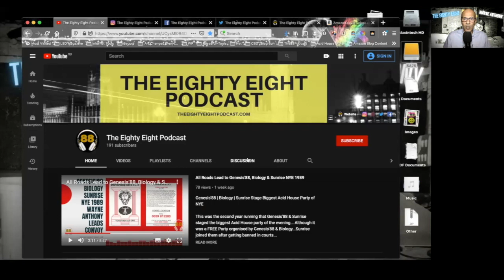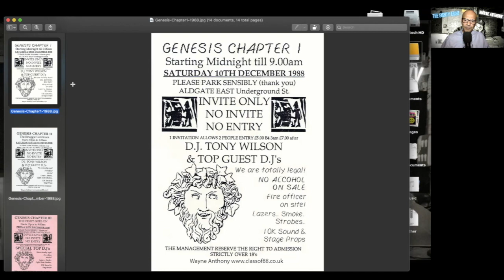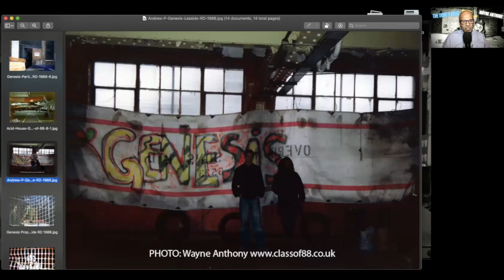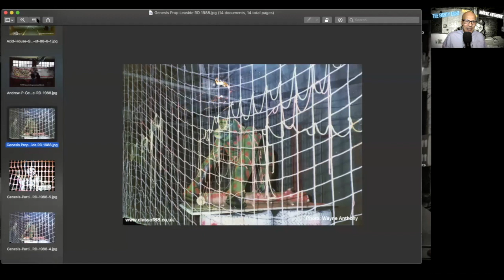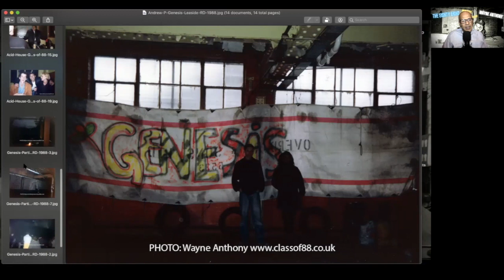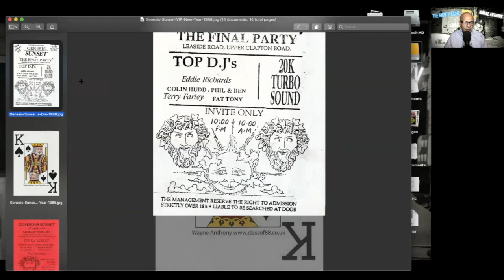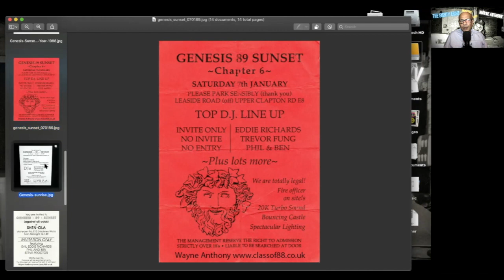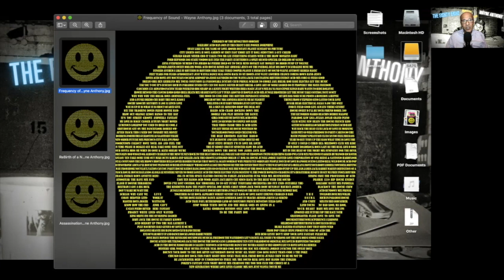The Eighty Eight Podcast | #13 | Genesis'88 Leaside RD 1988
Behind the Scenes with Genesis’88 | Acid House 1988

Genesis’88 established their name as top flight promoters in the warehouse on Leaside Road, Hackney. They transformed a large dirty illegal warehouse into a winter wonderland. Staging three events over the Christmas period and then a News Years Eve party with the legendary Sunrise. The Genesis’88 partners spent many days decorating the building in preparation of four historic events. It was rented to them by a landlord whom actually turned out to be a squatter. Genesis’88 held a series of memorable events in the building.

Host: Wayne Anthony (Genesis’88 / Class of 88 Author)

* Genesis’88 Leaside Road Flyers 1988
* Finding The Warehouse on Leaside RD
* Keith Brooks Joins Genesis’88
* Creating the Winter Wonderland
* Confronted by Shotgun Wielding Skinhead
* Genesis’88 Start Weekly Long Run of Events (4 months)
* Escaping the Swinging Sixties
* Staging Parties Over Christmas
* Biggest New Years Eve Party with Sunrise 1988
* Blagging Law Enforcement with Sunrise Tony
* Gatecrasher Locals Trying to Break into Building
* The First Robbery Attempt
* Police Burst Bubble by Announcing Landlord was Squatter
* Genesis’88 and Sunrise Collaboration Continues in Different Warehouses
* Wayne Anthony’s Limited Edition Artwork

Supporting the Podcast

We have only recently launched the video and audio podcast, which means we really need the support of our viewers and listeners. The team will provide high quality interviews at every endeavour. Once published we kindly ask YOU to help share the message. This is accomplished in the following ways. Tell everyone that will listen about the podcast. LIKE the posts wherever you see them. SIGN UP for our newsletter, we don’t spam. If you own a website feel free to EMBED our videos. We need YOUR help to grow, do it now before you forget.

Our Network